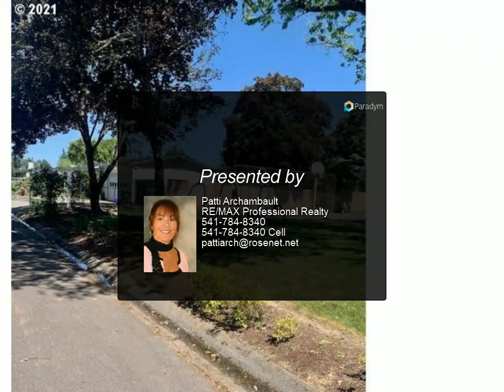Homes for Sale - 333 W SUSAN ST, Roseburg, OR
Please enjoy this property video created by RE/MAX Professional Realty

Westside home with 3 bedrooms, one one-half bath, original hardwood floors with central heating and cooling. New roof 2 years ago, new has hot water heater, two car garage, fenced back yard, covered patio. Programmable irrigation ( drought resistant), two RV spots, one 22', the other 20' with full hook-up in front of house.

1 full bath, 1 half bath

Patti Archambault
RE/MAX Professional Realty